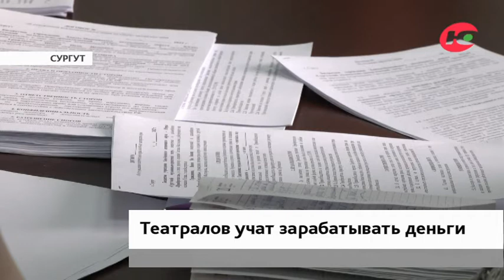Сургутский театр учится грамотно распоряжаться деньгами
Московский юрист учит сургутских театралов зарабатывать деньги.